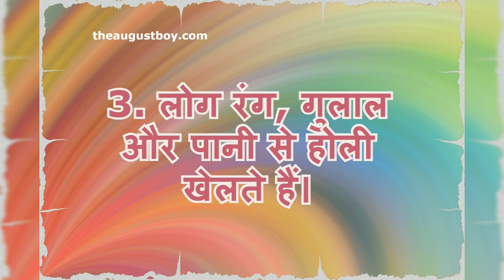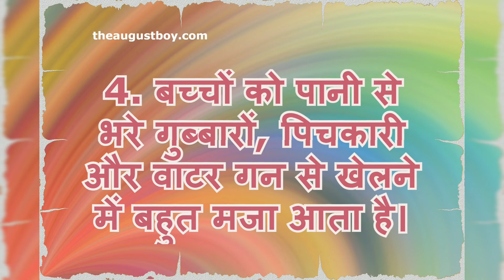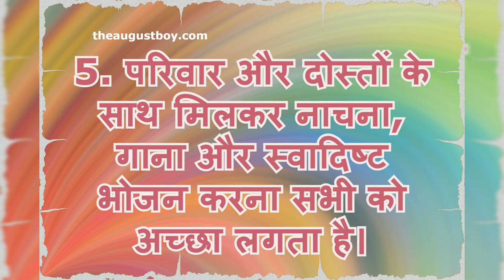5 Lines on Holi In Hindi | 5 Easy Best Lines on Holi in Hindi | MYGUIDEPEDIA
Here are 5 Lines on Holi In Hindi | 5 Easy Best Lines on Holi in Hindi. These 5 lines on Holi in Hindi are for students and children for classes 1,2,3,4,5,6,7,8,9,10,11,12 and competitive exams(junior and senior classes). This is an educational channel. You can learn essay writing in English and Hindi. We have started a series of videos and posts for class xii CBSE syllabus/NCERT of English Subject. If you are interested to learn Hindi through English and find it difficult to learn Hindi. We are here to help you. Our series Let's Learn Hindi through English will help you to learn Hindi in an easy way.